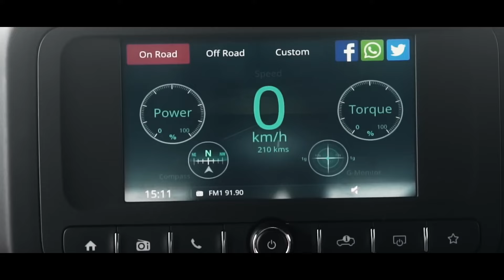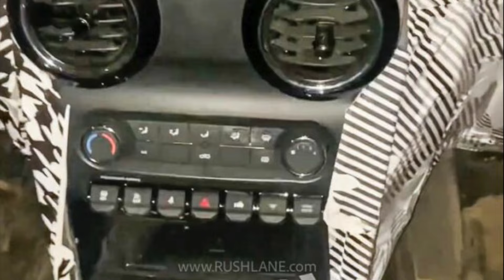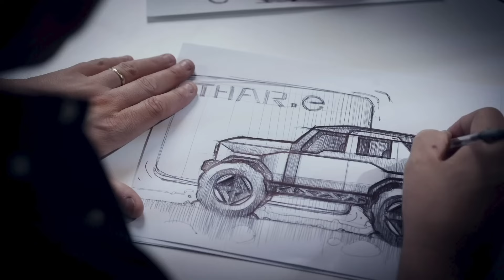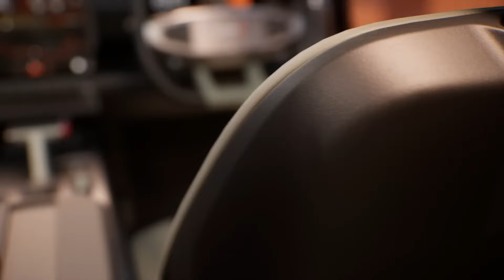2024 MAHINDRA THAR 5 DOOR ARMADA LAUNCH IN INDIA | PRICE, FEATURES, LAUNCH DATE | UPCOMING CARS 2024